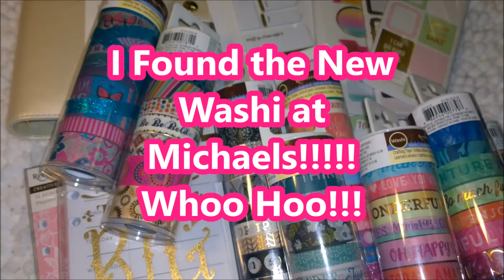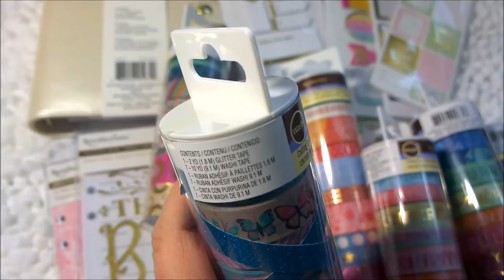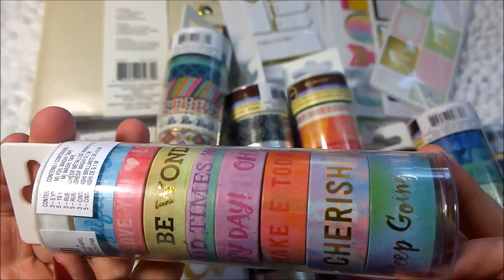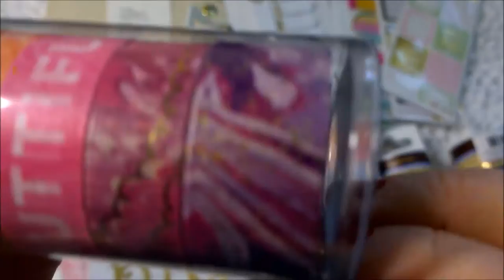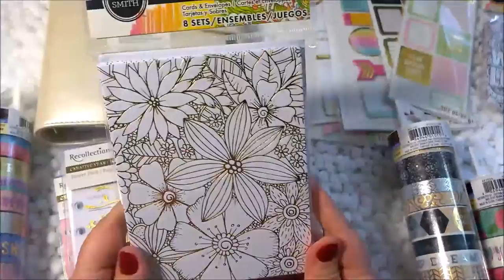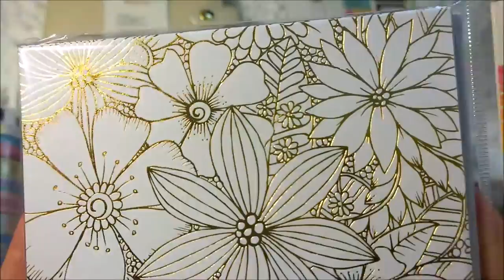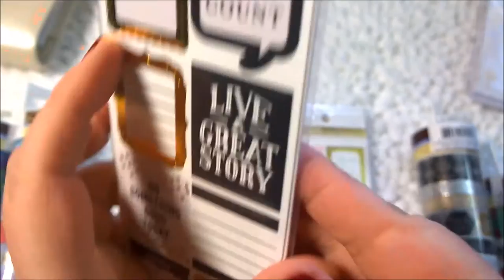NEW WASHI at MICHAEL'S!!!!! I Found them all....I think!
Hi Everyone!  I am so happy about this video!  I found a whole bunch of new washi tubes at Michael’s, as well as, their new planners….and I am impressed!
Facebook:  BeadAddictions  and Micklebird and Mooch
(In process of combining my two shops into the one, Micklebird and Mooch.
Twiter:  MandyMcKenzie

~~~Nail Polish is Essie – Fishnet Stockings

~~~Plum Fitbit HR

Favorite Planner Sticker Shops and Other Planner Stuff:
VintageGypsyRoad (At Least 2 Week Wait)